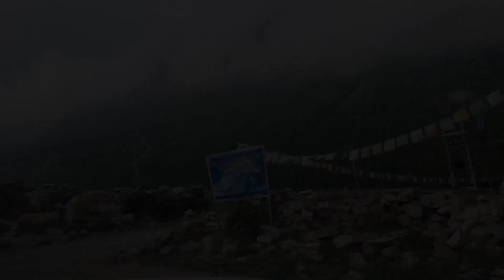Chitkul Art Residential Camp Day 5 30 06 2022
Chitkul to Chandigarh
Most Beautiful Place in Himachal Pradesh INDIA
Trip by Road with Family and Friends
Fun Time Art and Masti
26th to 30th June 2022

Music Credits
My Friend Ravinder Ji